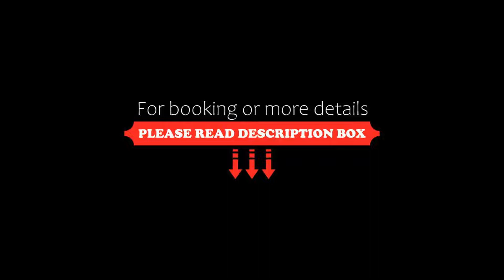NH Catania Centro, Catania, Italy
About Property:
You're eligible for a Genius discount at NH Catania Centro! To save at this property, all you have to do is sign in.
NH Catania Centro is an elegant hotel in the heart of Catania, a 5-minute walk from the shops of Via Etnea. It offers free Wi-Fi and spacious rooms. The restaurant serves Mediterranean cuisine.
From 07:00 a varied buffet breakfast is served on the first floor, in an elegant, bright area. Early breakfast is available on request.
The Court of Justice is 200 m from the hotel and Co...
Property Type: Hotel
Address: Piazza Trento 13, 95129 Catania, Italy
Searching For
1. NH Catania Centro - Catania - Italy
2. NH Catania Centro - Catania - Italy Address
3. NH Catania Centro - Catania - Italy Rooms
4. NH Catania Centro - Catania - Italy Amenities
5. NH Catania Centro - Catania - Italy Offers and Deals
Audio Credit:
Track Title: Subway Dreams
Artist: Dan Henig